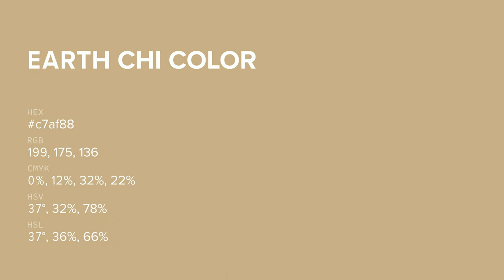Earth Chi color c7af88 hex color - Brown color - Cool color c7af88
What color is Earth Chi ? c7af88 hex color - Brown color - Cool color c7af88

Hex c7af88 Color Code is also known as Earth Chi color.

Hex c7af88 Color code in RGB color code model is created after adding 78.04% red color, 68.63% green color and 53.33% blue color.
Hex c7af88 Color code in CMYK color (process color) code model is generated after subtraction of 0% cyan, 12% magenta, 31% yellow and 21% black.